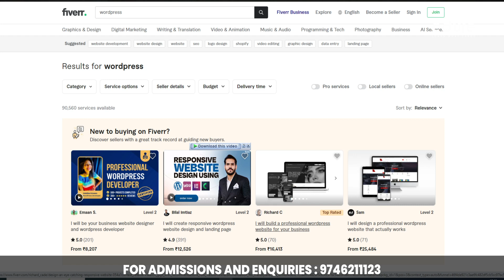What is Wordpress?How to Create Websites without IT Skills ? Explained For Beginners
In this video, we're going to explain what WordPress is and how to create websites without any IT skills. We'll also cover some of the benefits of using WordPress for your website.

If you're looking to start your own website but don't have any IT skills, then WordPress might be the perfect platform for you! We'll explain everything you need to know about WordPress, from installing it to creating your first website. By the end of this video, you'll be ready to start building your own website using WordPress!

Wordpress is a popular website management system that's easy to learn and use. In this video, we'll show you how to create a website with Wordpress and no IT skills required. After watching this video, you'll be able to create your own website, without any experience!